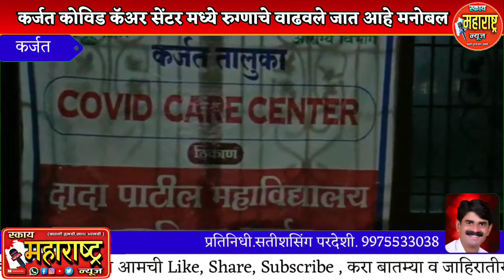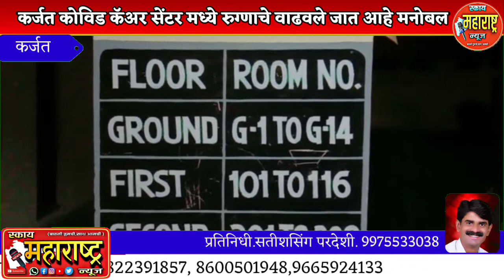कर्जत कोविड कॅअर सेंटर मध्ये रुग्णाचे वाढवले जात आहे मनोबल